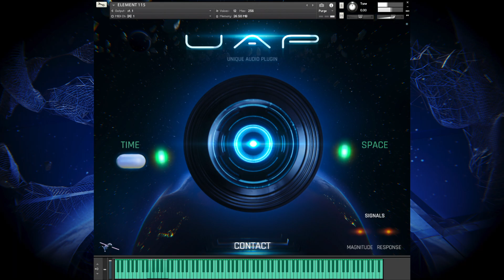UAP Unique Audio Plugin - SAMPLE DRAG&DROP Tip#2: importing orchestral samples